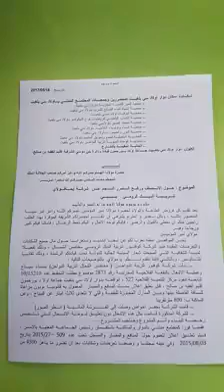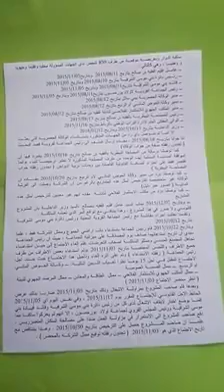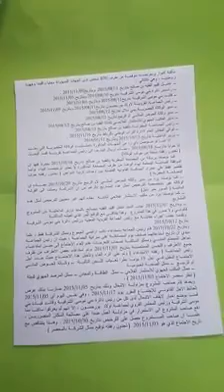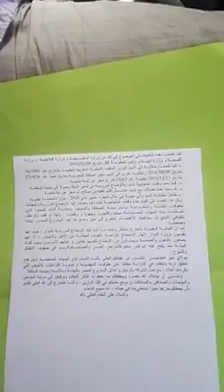عاجل : رسالة من معتصم أولاد سي بلغيث إقليم الفقيه بن صالح إلى جلالة الملك في اليوم 58 من الاعتصام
16 ماي 2017